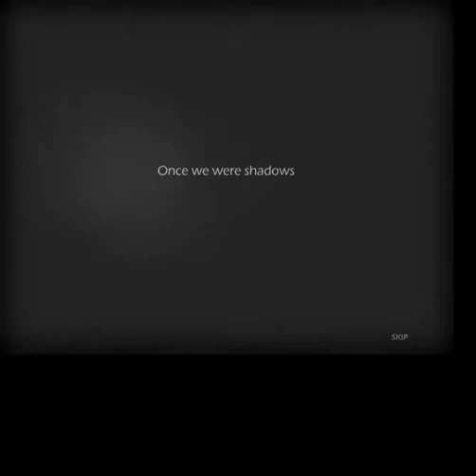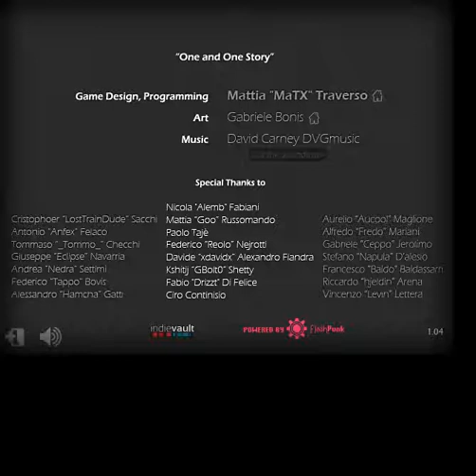One And One Story EP2 我的智商也太低了？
无需下载，点击至该页面即可开始游戏。